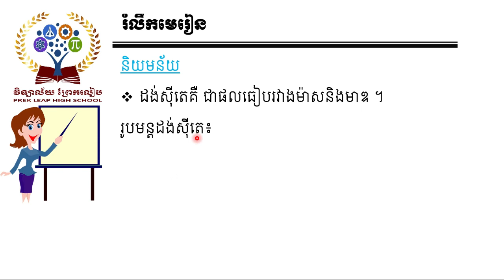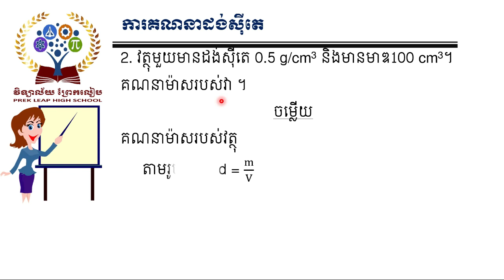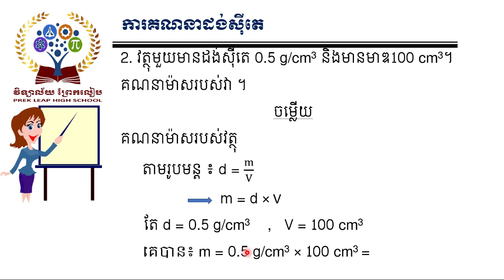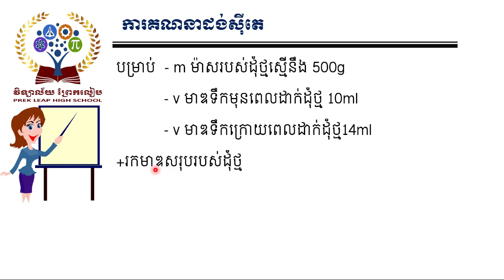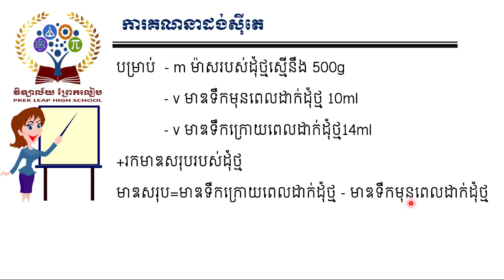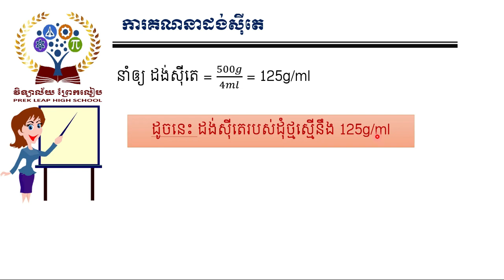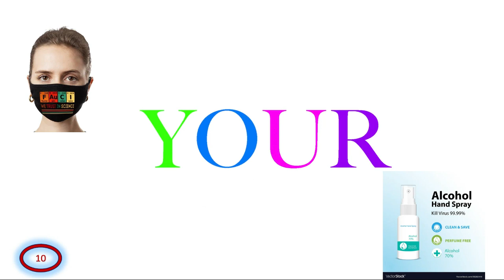# គីមីវិទ្យាថ្នាក់ទី៧ ជំពូក១៖ រូបធាតុនឹងចំណែកថ្នាក់នៃរូបធាតុ មេរៀនទី២៖ ចំណែកថ្នាក់នៃរូបធាតុ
# គីមីវិទ្យាថ្នាក់ទី៧
# ជំពូក១៖ រូបធាតុនឹងចំណែកថ្នាក់នៃរូបធាតុ មេរៀនទី២៖ ចំណែកថ្នាក់នៃរូបធាតុ
 3. ចំណែកថ្នាក់នៃរូបធាតុ
   3.1. ចំណែកថ្នាក់តាមលក្ខណៈជាក់លាក់
        ជ. ដង់ស៊ីតេ(ត)
# បង្រៀនដោយអ្នកគ្រូ៖ នៀម សុជាតិ